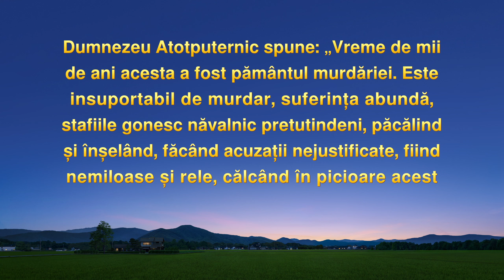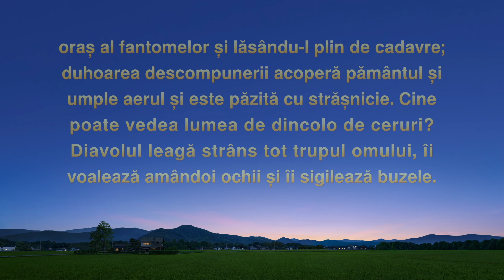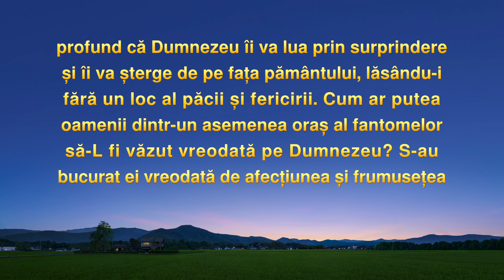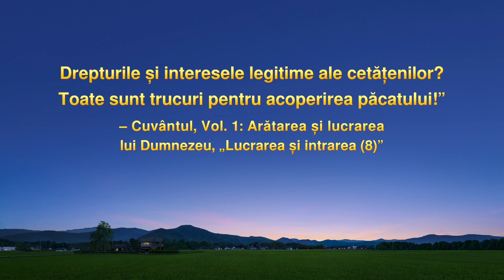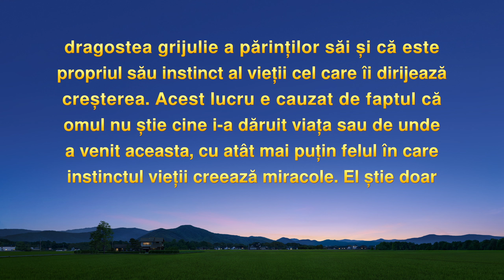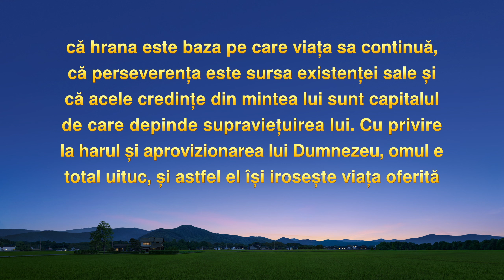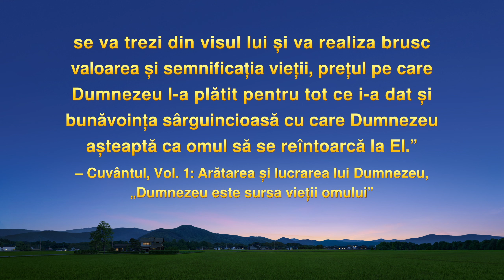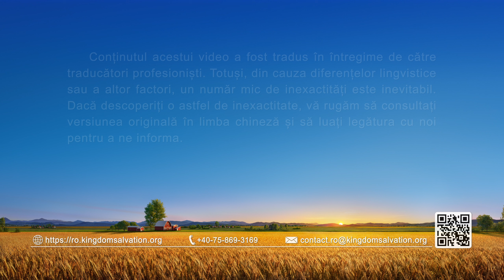Video de mărturie creştină „Cine a provocat distrugerea familiei noastre?”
Ea acceptă lucrarea din zilele de pe urmă a lui Dumnezeu Atotputernic, întâmpinând cu bucurie întoarcerea Domnului. Soțul ei, înșelat de minciunile Partidului Comunist, folosește tot felul de mijloace ca să-i oprime și să-i blocheze credința. O agresează și o rănește, o amenință cu divorțul și chiar amenință că o dă afară din casă. Reprimată întruna de soț, cum se bazează ea pe Dumnezeu pentru a trece prin asta? Pentru a afla, să urmărim mărturia video „Cine a provocat distrugerea familiei noastre?”